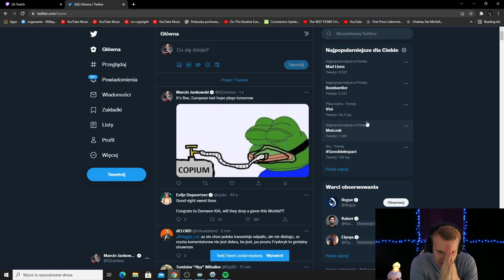Jankos Reacts To Mad Lions Losing To Damwon!! And Prays For C9!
Jankos on MADS loss and C9!